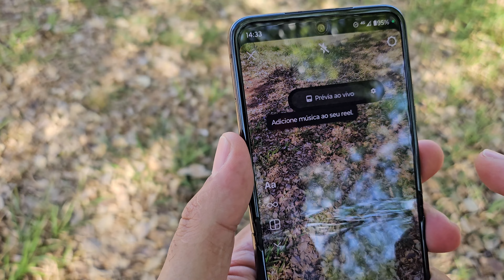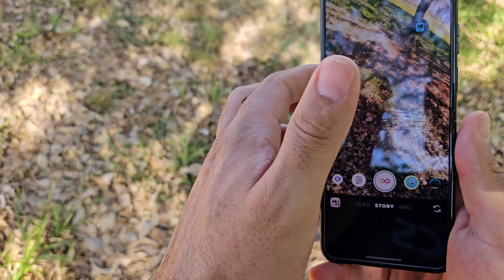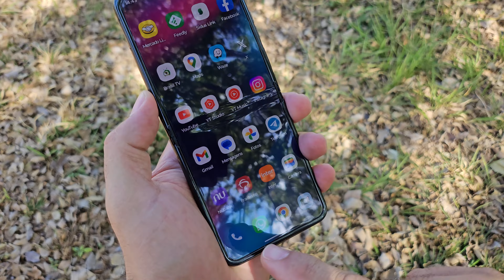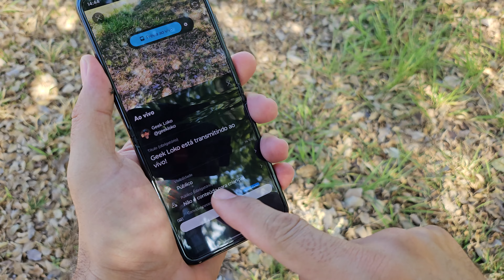SAMSUNG, FAZ ISSO LOGO! MOTOROLA MANDANDO MELHOR EM INOVAÇÃO NOS DOBRÁVEIS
👉 Minha Vitrine na Loja Amazon👇

⭐️ Todos os produto são vendidos e entregues pelas lojas oficiais: Mercado Livre, Amazon e Magalu. Para ficar por dentro das ultimas ofertas entre no meu canal de ofertas do Telegram, tem ofertas e cupons de desconto todos os dias.

🤔 Você tem duvidas? Entra no Grupo ou canal do Telegram, eu ou a galera que está lá pode te ajudar! ⬇️